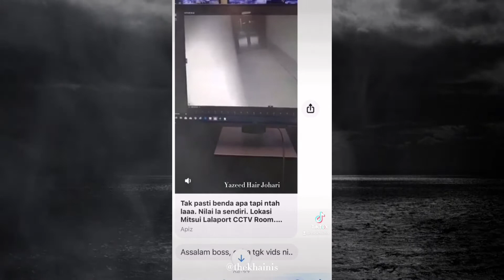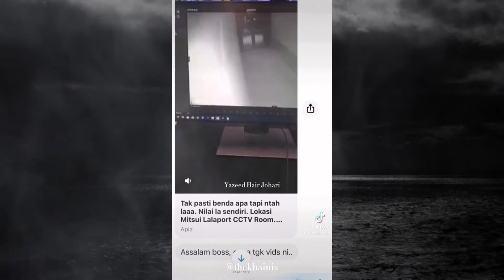TIKTOK SERAM VIRAL PENAMPAKAN DI CCTV DAN MISTERI MOTOR TERBIAR DI LALAPORT TAPAK PENJARA PUDU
Assalamualaikum and Hye Everyone!

MUSICS
Anja Kotar - Midnight in Paris -